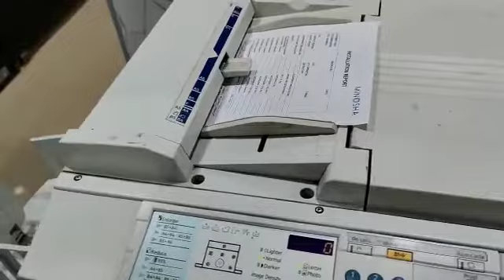RICOH DX 2430 DIGITAL DUPLICATOR BY SWASTIK SYSTEMS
this is RICOH GESTETNER DX2430 Digital duplicator and Copy printer . It prints 90 pages per minute and is a very powerful device for bulk printing. Per print cost is less than 10p per copy.